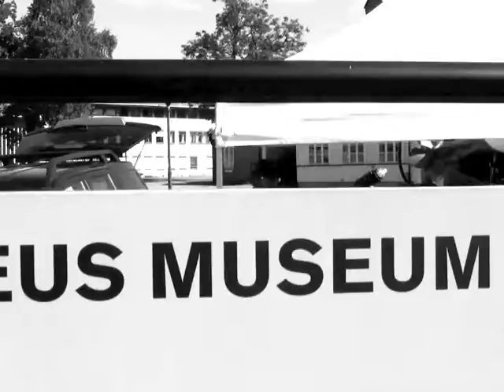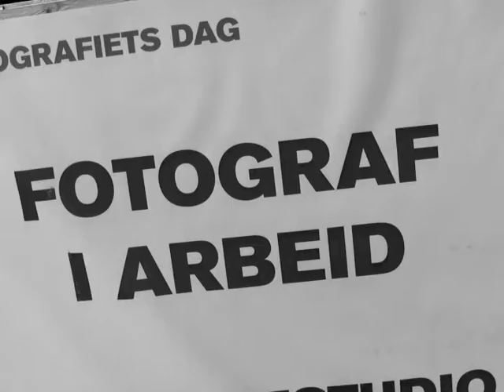Fotografiets Dag 2010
A short movie from " Fotografiets Dag 2010" in Horten.